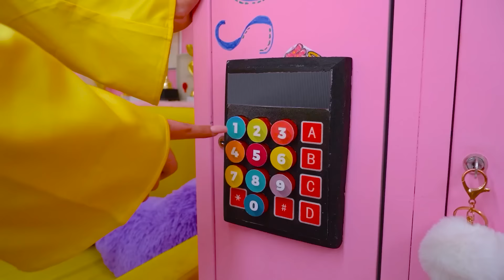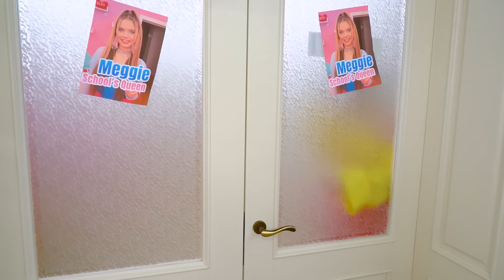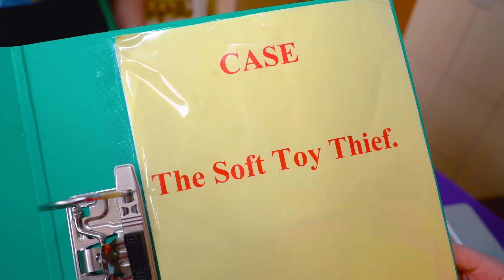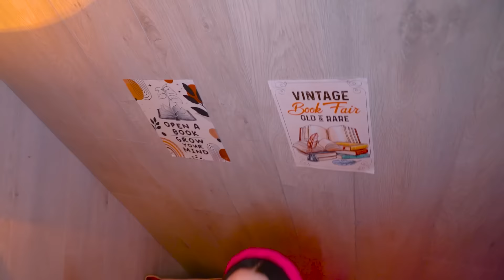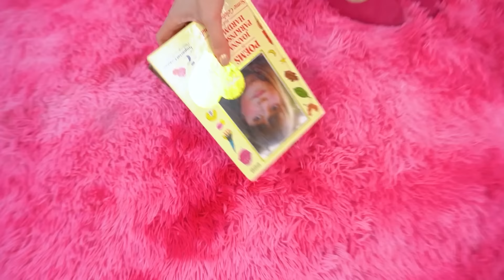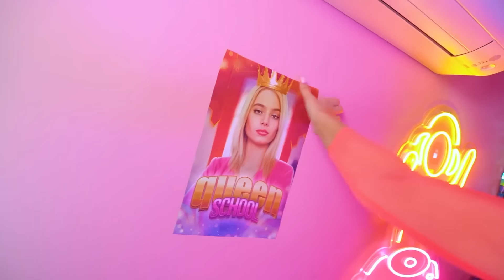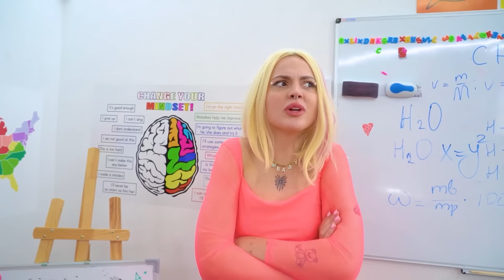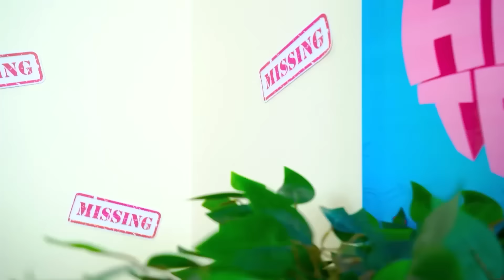School Queen is Missing! I Found a Secret Room at School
The future school queen is always in the spotlight! Therefore, after she went missing, the whole school asks only one question - where is she? Her best friend will be at the head of the investigation, will she find out who and why decided to get rid of the most popular girl?

Maggie found a secret room in school! And this would be cool news, if not for the fact that she is missing and will be in a secret room behind the school locker until she is found by one of the students. The title of school queen, popularity or crush - what will Maggie be deprived of for her pride?